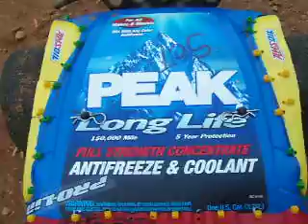RC Traxxas Slash Handmade Body From Antifreeze Type Containers DIY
I was looking for some patch panels for another body and this is what happened with 4 used antifreeze type containers, and some zip ties. Have fun